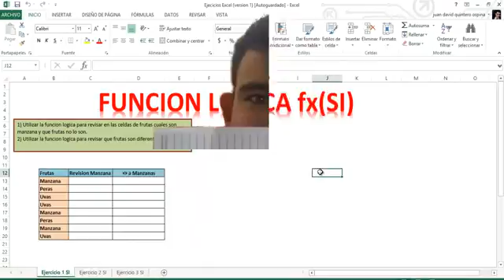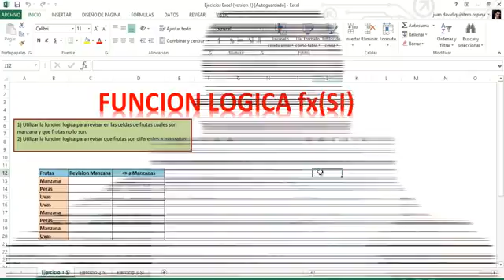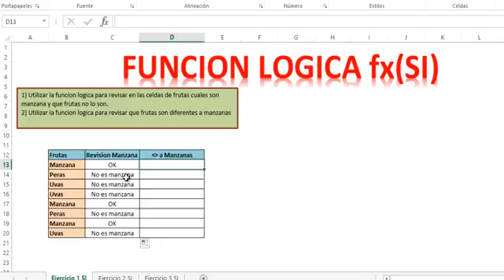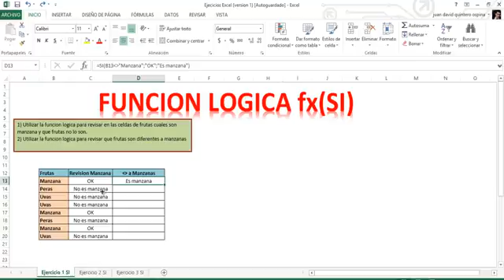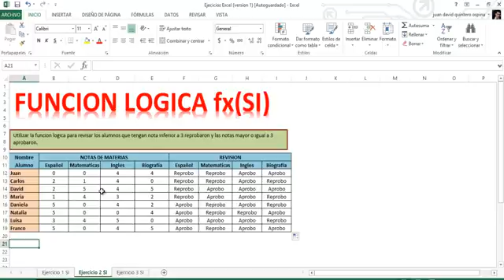😱🧠 Como utilizar la FUNCION SI en Excel - ✅❎ [ EJERCICIOS con la Funcion SI ]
Aprende a utilizar la función logica si en excel atraves de ejercicios resueltos como por  ejemplo aprobado, reprobado. La función SI en Excel es parte del grupo de funciones Lógicas y nos permite evaluar una condición para determinar si es falsa o verdadera. La función SI es de gran ayuda para tomar decisiones en base al resultado obtenido en la prueba lógica.

Función SI de Excel
FUNCION SI
Curso Excel 2013  Funcion SI
Función SI en Excel 2010
Tutorial de la función SI en Excel 2010
Fórmulas y Funciones Lógicas de Excel  en Español: Función Si.
Función SI: Video Curso Fórmulas y Funciones en Excel